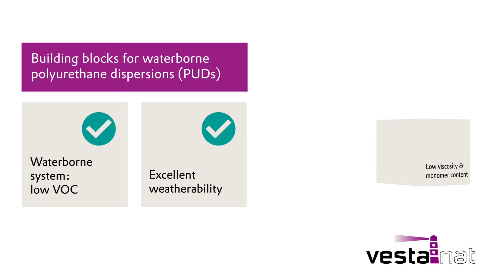Building blocks for waterborne polyurethane dispersions (PUDs) | Evonik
VESTANAT® IPDI and H12MDI boosts scratch & chemical resistance  in PUR dispersions while it is light stable and environment friendly.